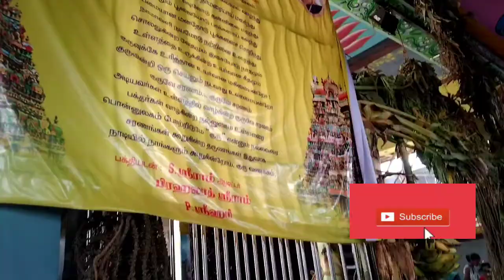Murugan Kovil kumbhabishegam🌻🙏🙏🙏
happy Friday🌻
Murugar temple function 🌻
two days semma enjoyment 🌻
full of happy day🌻🌻🙏🙏
ohm muruga 🙏🙏
arogara arogara arogara 🌻🙏🙏